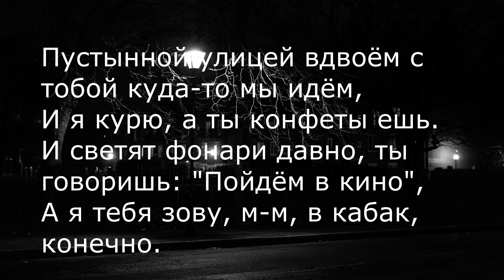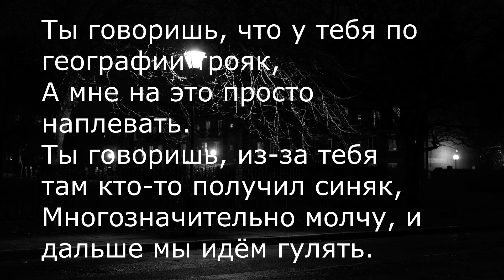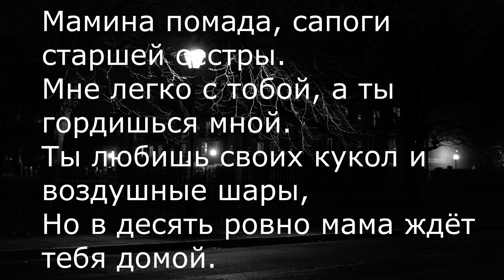Виктор Цой - Восьмиклассница (субтитры): Погружение в Музыку!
Привет, друзья! 🌟 В нашем новом видео мы с огромным волнением представляем вам захватывающее музыкальное путешествие с потрясающей песней Виктора Цоя – "Восьмиклассница"! Этот невероятный трек стал настоящей классикой, любимой многими поколениями, и его мелодия продолжает звучать в сердцах людей, вызывая ностальгию и приятные эмоции. Мы добавили особую изюминку, вставив субтитры прямо в видео! 🔥 Эти субтитры погружают вас в текст и помогают уловить каждую строчку, а также насладиться глубоким смыслом и эмоциями, которые передает Виктор Цой. Его музыка проникает в душу и вызывает множество воспоминаний — как радостных, так и грустных. Он был не просто музыкантом, а символом целой эпохи, и это уникальная возможность вспомнить о легендарном творце, который продолжает вдохновлять сердца людей всех возрастов. 📌 Что вас ждет в этом видео: вы сможете насладиться песней "Восьмиклассница" в оригинальном исполнении, передающем всю энергию и дух времени, а также уникальный стиль и вокальные данные Виктора Цоя, чья харизма и талант поразили многих. Субтитры облегчат восприятие текста и позволят лучше понять посыл песни, прочувствовать каждую ноту и слово, создавая идеальное настроение для погружения в мир музыки. Уникальное музыкальное сопровождение и атмосфера помогут вам расслабиться и насладиться моментом. Ваши комментарии и отзывы для нас очень важны, и мы будем рады узнать, как песня повлияла на вас в разные моменты жизни. Пусть музыка Виктора Цоя живет в наших сердцах и вдохновляет нас на новые свершения, напоминая о том, как важна музыка в нашей жизни! 🎶